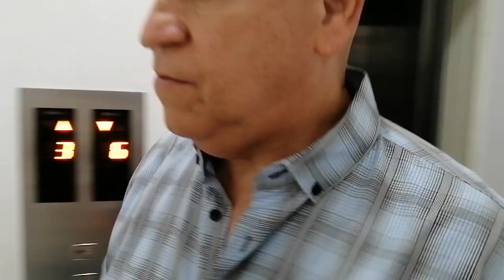En venta de OPORTUNIDAD apartamentos en Los Cacicazgos.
Vendo apartamentos en Los Cacicazgos
De 3 hbs, 2 baños, habitación principal con baño privado, 1/2 baño de visitas, cuarto de servicio completo, 2 parqueos techados.
Balcón. Ascensor. Gas común. Planta eléctrica. Portero. Portón eléctrico
Hermosa vista de la ciudad Capital.
-Apartamento de 4to piso. De 205 mts.  Tres Habitaciones.   Dos Baños.: 1/2 baño visitas.                 Balcon.  Dos Parqueos techados.  Precio US$213,000.00.

-Apartamento de 5to piso. De 208 mts.  Tres Habitaciones.   Dos Baños.: 1/2 baño visitas.                 Balcon.  Dos Parqueos techados.  Precio US$216,000.00.

-Apartamento de 7mo piso. De 205 mts.  Tres Habitaciones.   Dos Baños.: 1/2 baño visitas.                 Balcon.  Dos Parqueos techados.  Precio US$222,000.00.

-Apartamento de 2do piso. De 185 mts.  Tres Habitaciones.   Dos Baños.: 1/2 baño visitas.                 Balcon.  Dos Parqueos techados.  Precio US$170,000.00.

Al momento de comprar o vender tu casa o apartamento, solar, etc,  lo más importante es recibir una buena Asesoría. Esa es mi especialidad.  Pregúntame.
Bendiciones.
César Fragoso